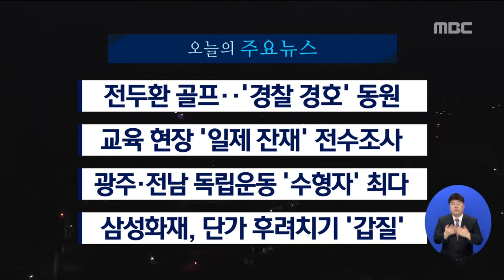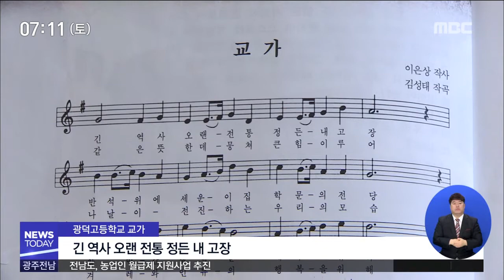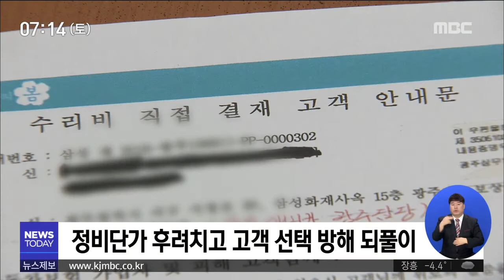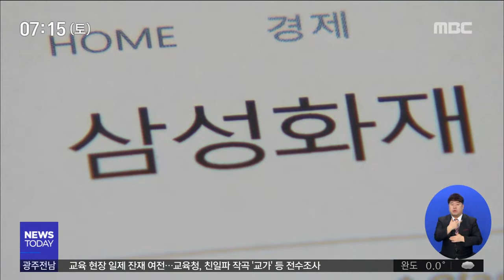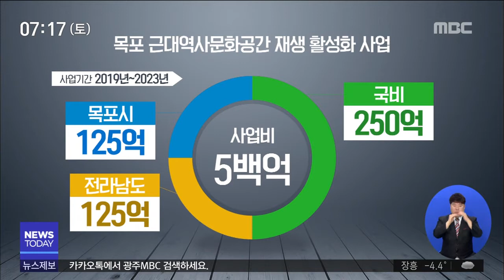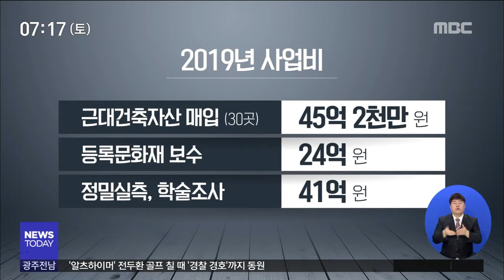[뉴스투데이]뉴스투데이 다시보기 2018.01.19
재판엔 출석하지 않고
골프를 치러간 전두환 씨에게
경찰 경호까지 동원된 것으로 확인돼
비난이 거세지고 있습니다.
3.1운동 100주년과
학생독립운동 90주년을 맞았지만
교육 현장에는 일제 잔재가 여전합니다.

광주시교육청이 친일 흔적에 대한
전수조사에 나섰습니다.
일제 강점기에 독립운동을 하다
옥살이를 한 수형자가 광주와 전남에
가장 많았던 것으로 나타났습니다.
자동차보험 업계 1위인 삼성화재가
정비업소를 대상으로 단가를 후려치는
'갑질 행태'를 멈추지 않고 있습니다.